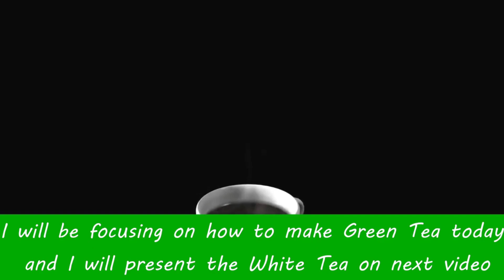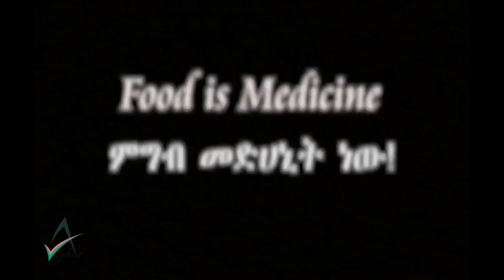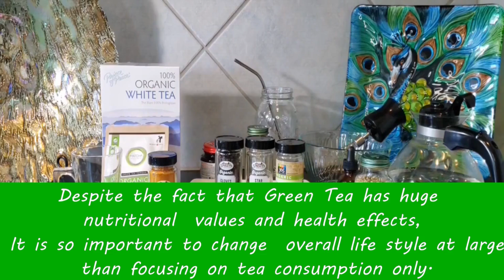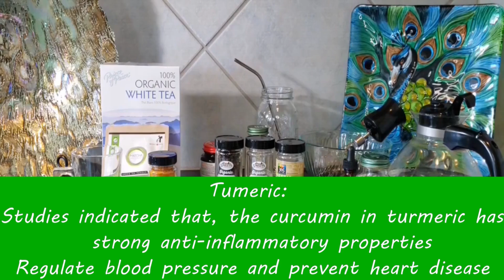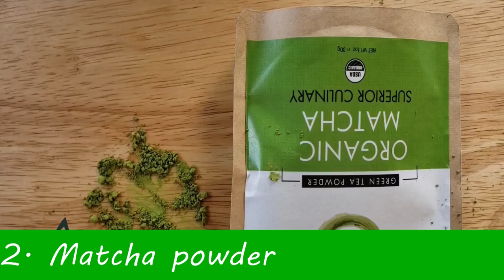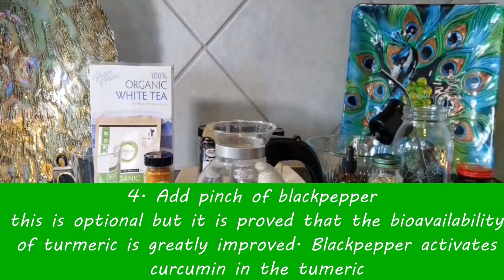[English] How to Make Matcha Green Tea / Health Benefits of Green Tea